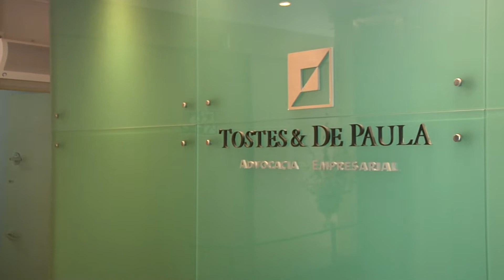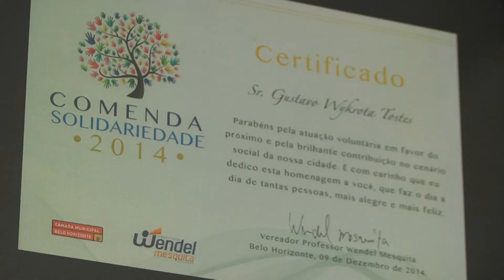Estreia Programa Direito no Ato - Gustavo Tostes (bloco 1)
Estreia do Programa Direito no Ato com Gustavo Cesar Oliveira idealizador e diretor do Canal Viver Brasil conversando com Gustavo Tostes do Escritório Tostes e De Paula. (bloco 1)